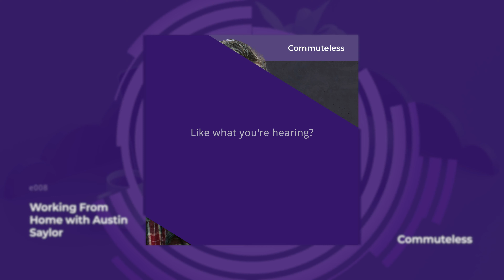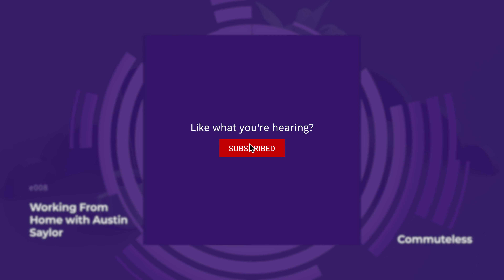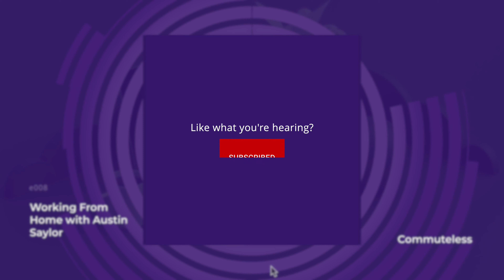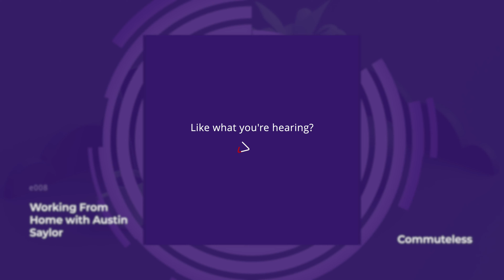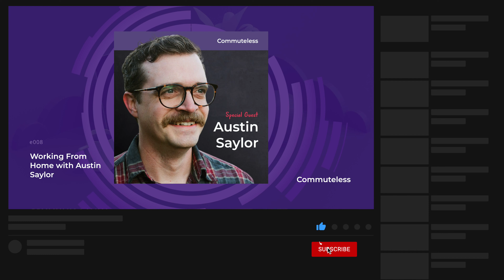Commuteless e008 - Working From Home with Austin Saylor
This week we hear from motion designer Austin Saylor! We take a look behind the scenes of Austin's work from home life and how he and his wife - also working from home - balance their routines.